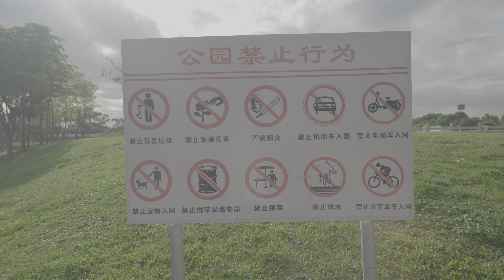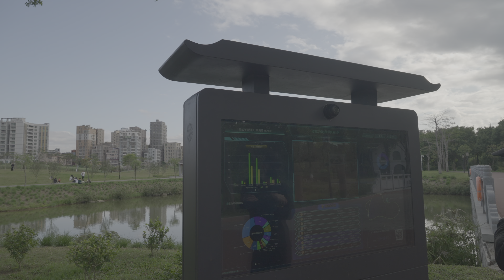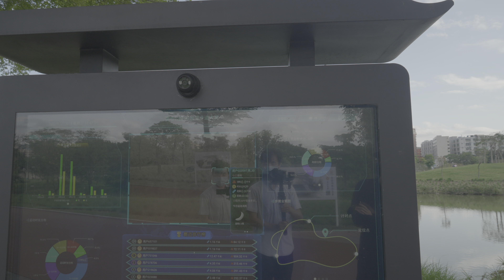4K HDR | Relax and walk in Shenzhen Shiyan Wetland Park, another super-large reservoir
This channel will continue to publish videos about walking in the city. It is not easy to shoot, produce and upload videos. I hope to get your support and encouragement. I made this channel to make me work hard to record the real life state and development trajectory of human history in this era. If you want to support me, I will be very grateful, and have greater motivation and greater perseverance to make more videos, thank you very much! If you love my video creation and want me to do better, you can support me

The list of equipment I use (this is the Amazon affiliate, I will get a certain commission when you click here to buy, of course, this will not affect your shopping experience. It is also a kind of support for me):
my camera
my microphone：
my lens：
my stabilizer：
my hard drive：
my tripod：
my card reader：
my computer：
my stereo：